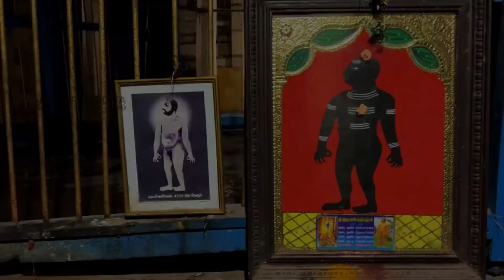புதுக்கோட்டை குகைக் கோவில் | Thirukokarnam Temple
Spiritual Diya channel where we are engaged in providing Spiritual and Devotional content in our official YouTube channel. You will find videos on Spiritual Tour, Spiritual Events, Temple Story, Event History, Bhajans, Aarti's, Mantras, Meditation Chants, Yoga, Raasi Palan and many.

Threads        @spiritualdiya